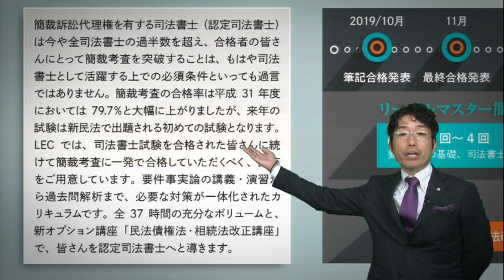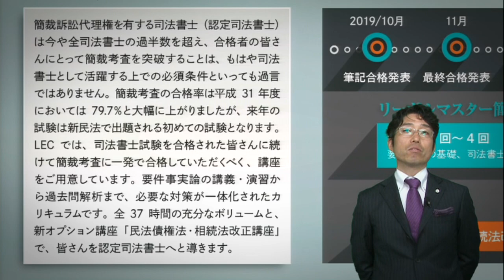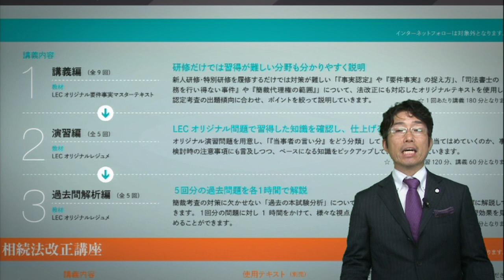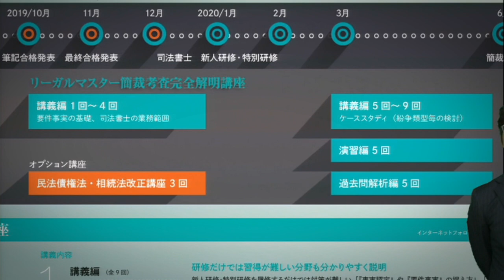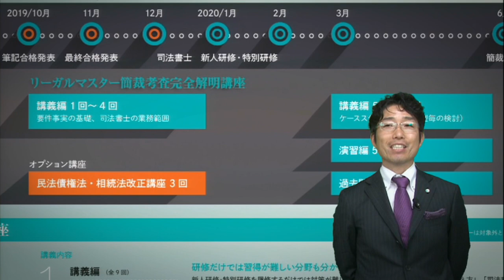【ＬＥＣ司法書士】５分で分かる！合格者向け リーガルマスター簡裁考査完全解明講座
法改正対応！すべて最新収録の講義で2020年向けの簡裁訴訟代理等能力認定考査対策！
10/1より販売開始！資料請求はこちらから›